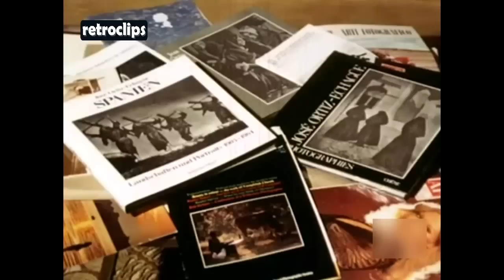1980 Exposición fotógrafo José Ortiz Echagüe a sus 95 años en Madrid - Photography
José Ortiz Echagüe (Guadalajara, 2 de agosto de 1886 – Madrid, 7 de septiembre de 1980) fue un ingeniero militar, piloto y fotógrafo español. Su hermano, Antonio Ortiz Echagüe, fue un importante pintor de comienzos del siglo XX. Fue también Gentilhombre de cámara con ejercicio del Rey Alfonso XIII.

En el campo de la fotografía artística es quizá el fotógrafo más popular y uno de los más reconocidos internacionalmente. En 1935 la revista American Photography lo consideró uno de los tres mejores fotógrafos del mundo.1 Algunos críticos lo consideran el mejor fotógrafo español hasta el momento, lo cual es más meritorio porque la fotografía fue una afición a la que dedicaba ratos libres, especialmente los fines de semana y durante sus viajes. Desde el punto de vista artístico y por su formación y temática se le podría considerar el representante de la generación del 98 en la fotografía. Se le suele encuadrar dentro de la corriente fotográfica del pictorialismo, siendo el mejor representante del llamado pictorialismo fotográfico español, aunque esta denominación no le gustaba a Ortiz Echagüe. Su obra fotográfica se enfoca hacia la plasmación de los caracteres más definitorios de un pueblo: sus costumbres y atuendos tradicionales y sus lugares. Consigue expresar con sus fotografías una expresión personal más cercana a la pintura, casi siempre mediante efectos durante el positivado.

En 1898 le regalaron su primera cámara; desde entonces y a lo largo de 75 años realizó miles de fotografías. Revelaba él mismo sus negativos usando una técnica al carbón fresson, corriente en su juventud aunque pronto quedó desfasada. Él la usó en toda su obra artística, lo que daba un especial matiz a sus positivos, así como un mayor contraste, que hace que sus obras sean fácilmente reconocibles. Su producción es enteramente en blanco y negro.

Tanto la fabricación del papel como el procedimiento de obtención de fotografías requerían mucha paciencia, una extraordinaria habilidad y un perfecto manejo de la técnica por lo que, con el paso de los años y a medida que se simplificaban los procesos fotográficos, los pocos fotógrafos que lo utilizaban lo fueron abandonando.

El papel llevaba una fina capa de gelatina a la que se añadía pigmento de color negro y se hacía sensible a la luz. El fotógrafo obtenía copias por contacto basándose en el principio de que en las partes de la imagen que recibían menos luz la gelatina quedaba blanda y las partes de imagen que recibían más luz se endurecían con lo cual, al lavar la copia –con agua y serrín para producir roce sobre el papel- se eliminaba la gelatina blanda con el pigmento, quedando esa zona blanca y resistía la gelatina endurecida, aprisionando en su interior el pigmento, produciendo zonas negras. De este modo aparece la imagen sobre el papel.

Dicha imagen, con el papel aún húmedo, podía retocarse mediante pinceles, muñequillas de algodón o raspadores lo que daba al autor una gran libertad creativa.

La capacidad de intervención en el resultado final de una fotografía, la mayor riqueza de tonos que proporciona el pigmento y su estabilidad eran los motivos principales de José Ortiz Echagüe para el uso de este procedimiento. Sin embargo, no es este arcaico método lo más importante en las imágenes del autor. Sin un asunto interesante, una buena composición, luces bien dirigidas sobre los modelos y la correcta disposición de la escena, el procedimiento al carbón directo sobre papel Fresson daría lugar a copias vulgares.